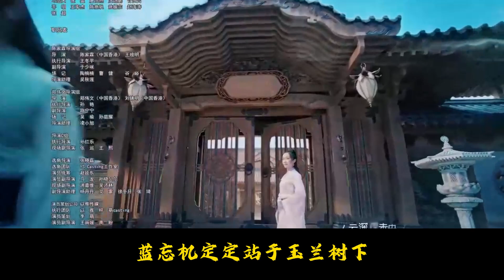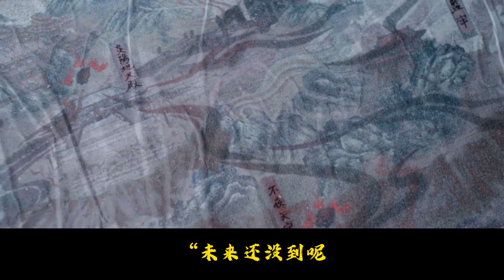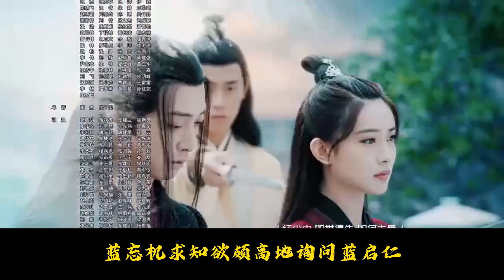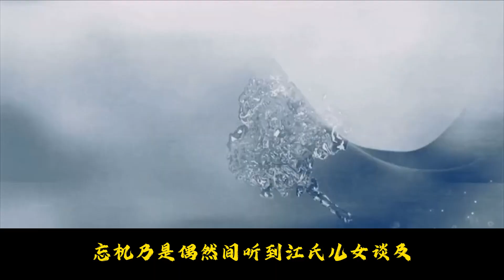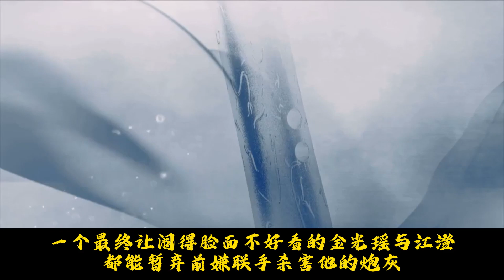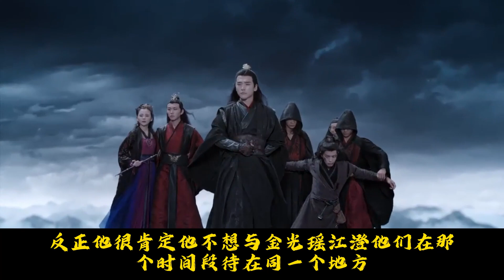【魔道番外】循環的愛04：魏無羨被藍忘機震驚的話語暗自表白了一番，他咂舌：「藍湛，你在說什麽，什麽蠱惑？我怎麽聽不懂？」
藍忘機沈聲道：「她蠱惑江晚吟欺負你，我與她只可能是仇敵關系。」